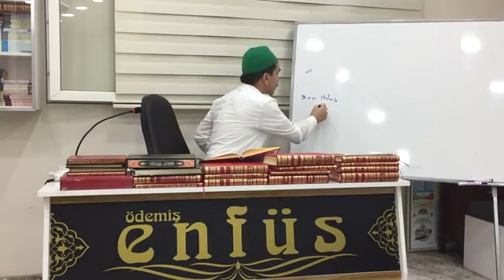Murat Dursun - Kastamonu Lahikası - Sh181 - Hizmet'in Leyle-i Kadrin Hakikatını Kazandırması